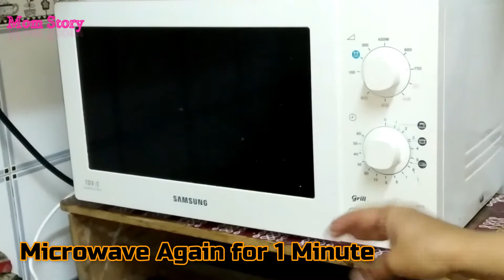Cheesy Maggi | Masala Maggi Recipe | Maggi Bowl | Pasta Style Maggi | Quick and Easy Snacks | Maggie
In this video you will see a very simple way to have maggi in pasta style. Its fast to cook and good to eat. Cooks in 2 mins.
Enjoy Bowl Pasta Style Maggi.